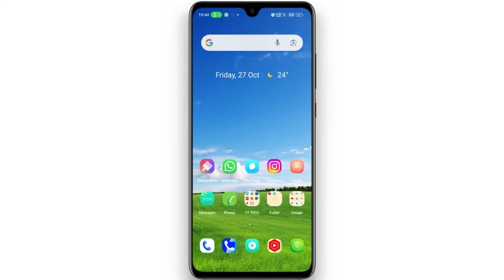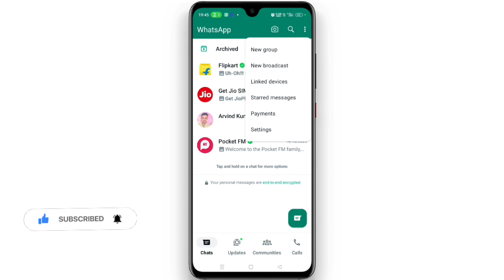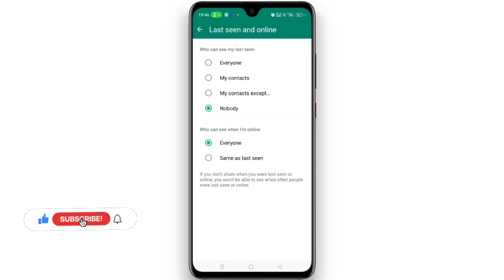whatsapp par online hokar bhi offline kaise dikhe || whatsapp per online na dekhe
Your Query:-
whatsapp online hote hue bhi offline kaise dikhe

Love You Guys Keep Support Me 💖💖